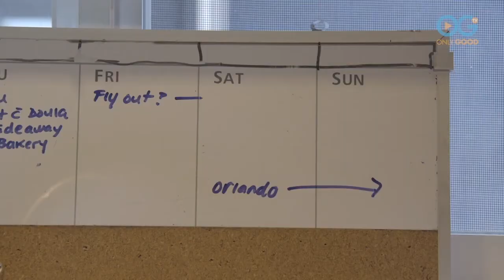The Surprise Baby Shower That Jenilee Will Never Forget! - The Creation Of Us (S1:E4)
** OGTV's first Playlist Of The Week video is from The Creation of Us S1 and showcases the baby shower celebration thrown for this mom-to-be's first baby. **

Jenilee thinks Aydian is taking her to Naples, Florida for a visit with her Mom and to reconnect with family members that she hasn’t seen in a while. What she doesn’t know is that Aydian has planned a much bigger surprise which will bring her tears of joy.

Aydian Dowling, Trans Activist, Entrepreneur/Owner Point5cc.com, Fitness Enthusiast and Motivational Speaker, and his wife, Jenilee, were married in 2012 and continue to live and share with others the challenges of being a transgender couple, and now the excitement of expecting their first baby together.

A Baby Shower marks a special moment in the journey to begin a family, especially for a first time mom-to-be. It’s been a long time between family visits with Jenilee and Aydian living in Oregon, a long way from Jenilee’s family in Florida and Aydian’s mom in Long Island, NY.

Although far in distance, everyone in the family has had Jenilee and Aydian on their mind. They are aware that it was not easy for Jenilee to get pregnant and everyone is excited to get together to celebrate.

“Jenilee kept getting so upset that it wasn’t working” reflected her mom, Mary Lou. “But I told her not to worry. It would all happen in perfect timing.” Mom’s confidence was prophetic and Jenilee’s patience was rewarded.

It was just as important for Aydian to have his mom, Anna Marie, at the shower, since she had always been generous with her advice and supportive of her child’s life choices. “The reason I don’t listen to all the negativity is because you taught me to be a really strong girl, and not let people downgrade who I am because of their fears,” he shared with her. “After my transition, I feel that I’ve taken that into my manhood.”

Tune in to see the surprise guests, the adorable gifts, and some intimate conversations about what this new baby means to everyone in the family.

Watch an exclusive collection of stories featuring PETS, FAMILY, WELLNESS, and COMMUNITY, including unique series and Live Specials that shine a spotlight on everyday people, making the world a better place.